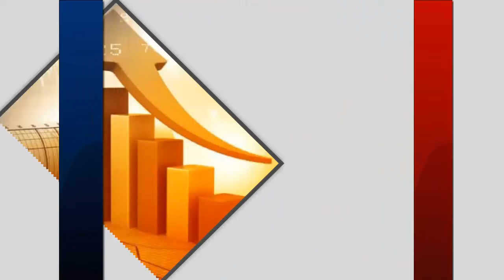भारी मात्रा में विदेशी शराब लदे ट्रक के साथ कारोबारी गिरफ्तार, देखें पूरा मामला | HBN News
समस्तीपुर जिले के कल्याणपुर चकमेहसी थानों के संयुक्त छापामारी में भारी मात्रा में विदेशी शराब लदे ट्रक के साथ कारोबारी गिरफ्तार, देखें पूरा मामला | HBN News | Jo Sach Vhi Khabar